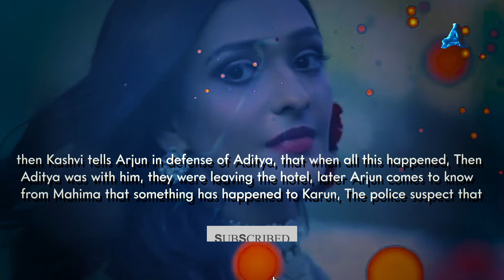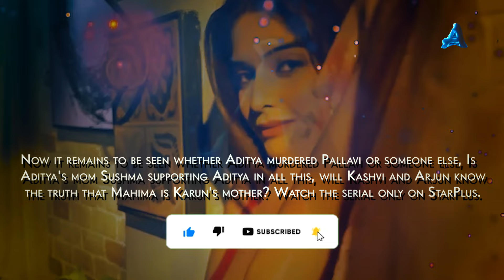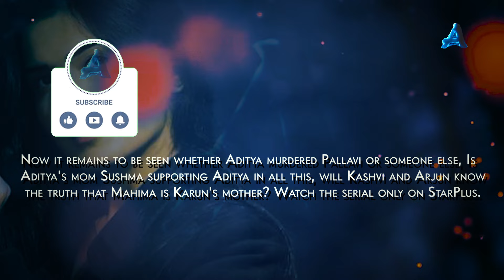Kashvi tries to save Karun from Mahima | S4 Ep1297, 1298 | Yeh Hai Chahatein | 9 March 2024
Kashvi argues with Aditya over Karun's concern and Arjun becomes suspicious as to why Aditya doesn't want to stay there, so Arjun tries to find evidence against Aditya, Arjun expresses to Kashvi whatever concern he has in his heart for Karun, as Mahima does not care for Karun, Karun is suffering along with Mahima.

Yeh hai chahte today full episode | ये है चाहते new promo | S4 Ep1295 | 7 March 2024

images credits -
Starplus / Hotstar